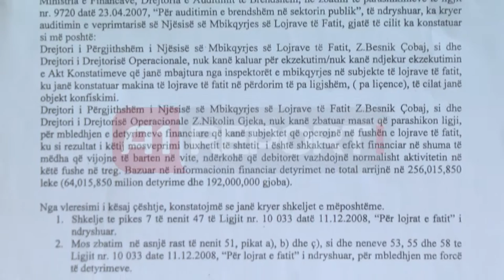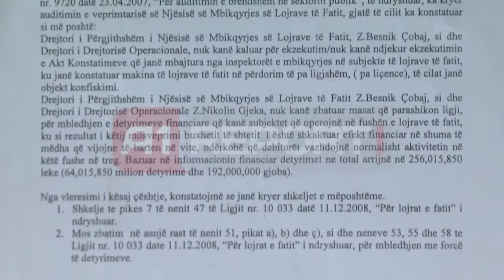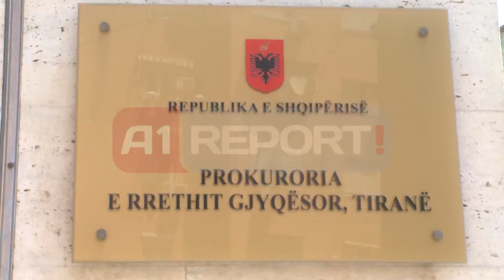A1 Report - Padia e Canit: Ish-kupola e lojrave abuzoi me 1.8 mln euro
TIRANE- Dy drejtuesit e Njësisë së Lojrave të Fatit pranë ministrisë së Financave i detyrohen shtetit 256 milionë lekë të reja. Ndërkohë, ministri Cani ka dërguar në organin e Akuzës edhe një kallzim penal për shpërdorim detyre. (Ne foto: Besnik Çobaj)

Ka qenë një audit i ministrit të Financave, që ka vënë në alarm shtetin shqiptar për abuzimin e jashtëzakonshëm që është bërë në sektorin e lojrave të fatit. Pas kësaj, Policia dhe Tatimet janë hedhur në aksionin "Fundi i Marrëzisë". Dy drejtues të Njësisë së Kontrollit të Lojrave të Fatit kanë krijuar, me veprimet dhe mosveprimet e tyre, një detyrim ndaj shtetit shqiptar rreth 2.6 miliardë lekë të vjetra. Këtë e zbulon auditi i urdhëruar nga kreu i dikasterit të Financave, Shkëlqim Cani, që ka sjellë edhe në zbulimin e një shpërdorimi masiv të fondeve të shtetit nga Besnik Çobaj dhe Nikolin Gjeka, gjatë kohës që ata kanë qenë përkatësisht drejtor i përgjithshëm dhe drejtor i drejtorisë operacionale së Njësisë së Mbikëqyrjes së Lojrave të Fatit, institucion pranë kësaj ministrie.

Në kallzëimin penal, që është dërguar pak ditë më parë në Prokurori, ministri shpjegon se dy drejtuesit nuk kanë kaluar për ekzekutim ose nuk kanë ndjekur ekzekutimin e akt-kontatimeve që janë mbajtur nga ana e inspektorëve të tyre, kur janë konstatuar makina lojrash fati pa licensë, që janë objekt konfiskimi.
Si rezultat i mosveprimit të tyre, buxheti i shtetit ka patur një dëm financiar në masën 64 milionë lekë të reja detyrime dhe 192 milionë lekë të reja gjoba e penalitete të ndryshme, në total 256 milionë lekë ose më shumë se 1.8 milionë euro.